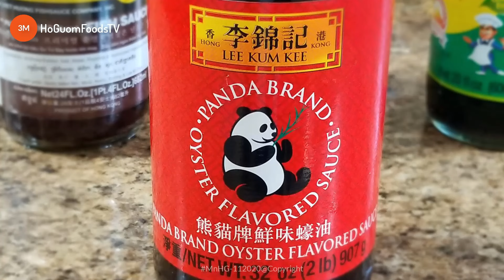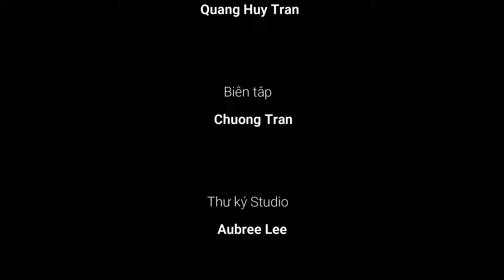Hướng Dẫn Cách Làm PHỞ CUỐN HÀ NỘI Nhanh Trong Một Nốt Nhạc- by MonngonHoGuom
Chào mừng các bạn ghé thăm!
"Món ngon Hồ Gươm" mong nhận được những ý kiến phản hồi, chia sẻ của các bạn và đừng quên nhấn nút ĐĂNG KÝ(Subscribe) và Like, cũng như Share Video lan tỏa đến bạn bè, người thân của các bạn cùng xem nhé.